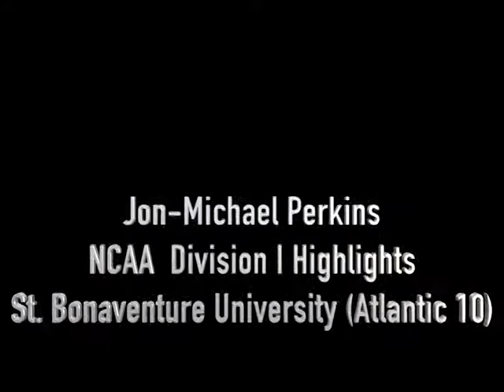Jon-Michael Perkins Soccer Highlights